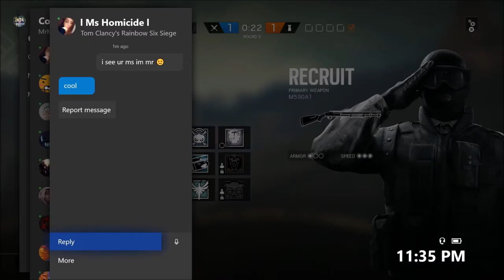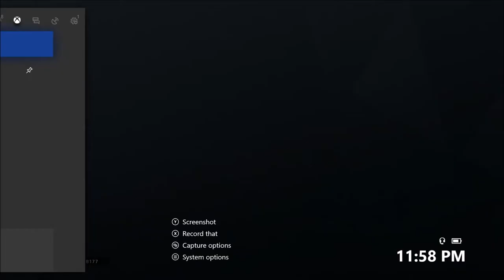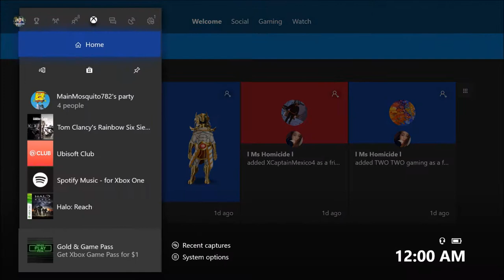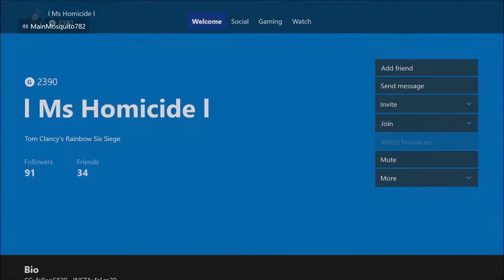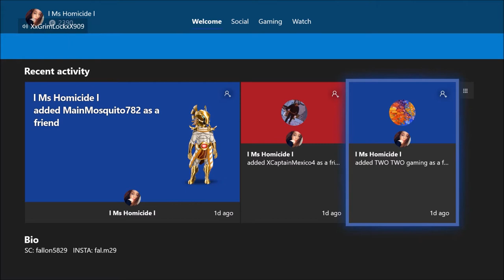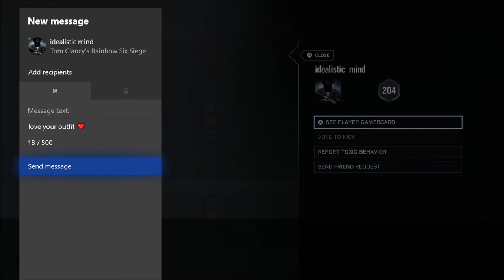Thx Vinity for the carry